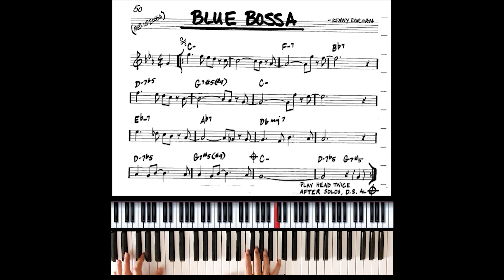Blue Bossa - Jazz Piano Tutorial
Jazz piano lesson
Blue bossa tutorial
Kenny Dorham
Jazz standards